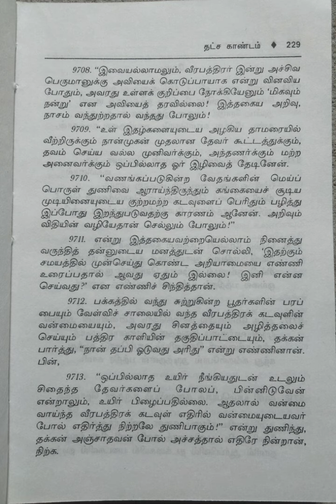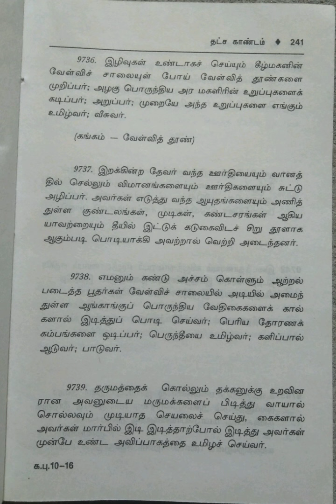கந்தபுராணம்/மூலமும் தெளிவுரையும்/பத்தாம் தொகுதி/6.தட்ச காண்டம்/பிற்பகுதி/பகுதி-12@மகேஸ்